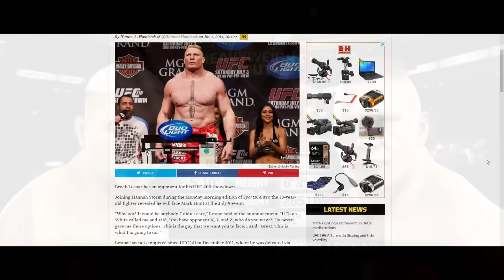Brock Lesnar has an opponent for his UFC 200 showdown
Brock Lesnar vs mark hunt  who do you think will win?